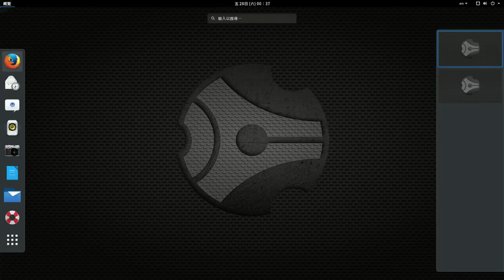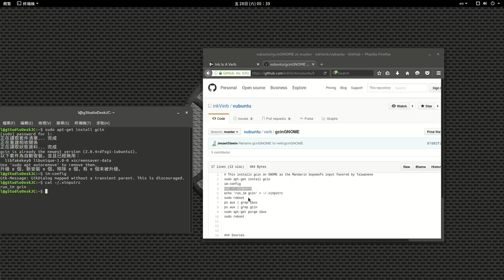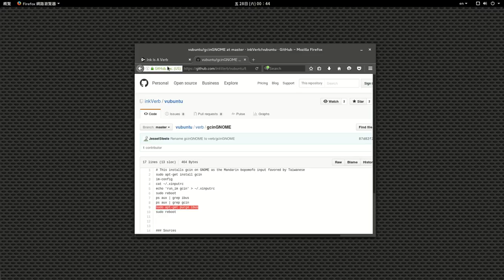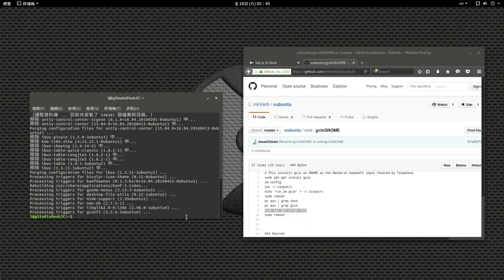08 gcin GNOME 中文 (台灣)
verb.ink